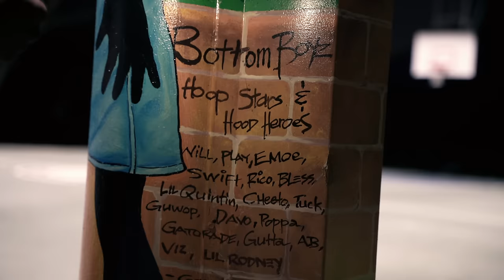Laray Da Savage - Megan Thee Stallion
After a series of viral posts , comments & shares Laray Da Savage releases a new highly anticipated single named after one of Htown's own "Megan Thee Stallion" . Laray highlights one of Houston's most cultured communities, displaying everyday life in the city where it goes down. His catchy vibe is the perfect setting for the summer as he prepares to release his second Project titled SORRY I WASNT TAUGHT VOL.2